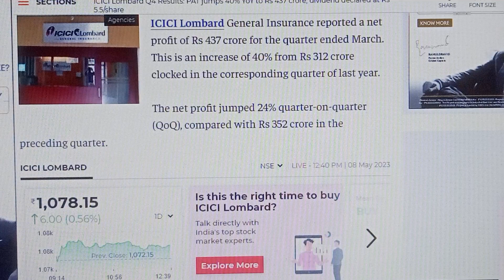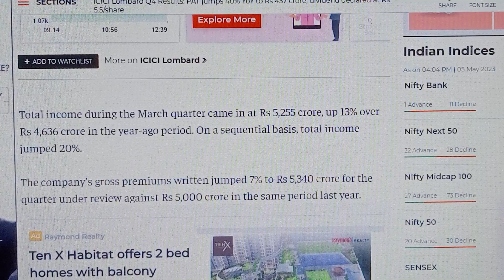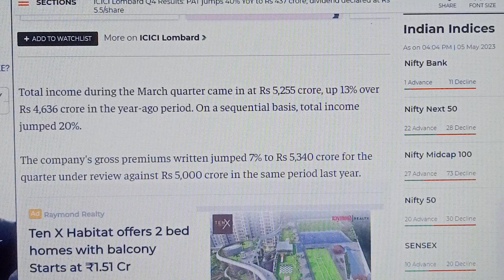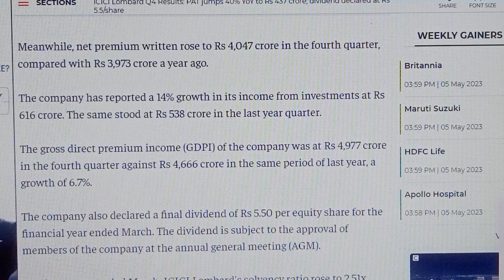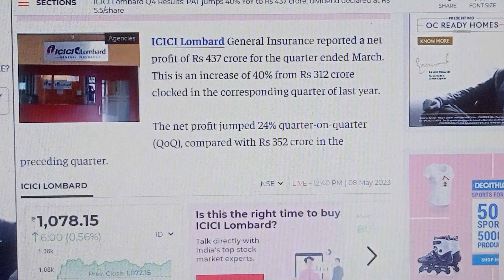ICICI Lombard Q4 Results || Latest Share News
What is the salary of AVP in ICICI Lombard?
What is the result of ICICI Lombard?
What is the result of ICICI Lombard q2?
What is the loss ratio of ICICI Lombard?
What is a good loss ratio?

ICICI Lombard Q4 Earnings: ICICI Lombard Q4 Results: PAT jumps 40% YoY to Rs 437 crore; dividend declared at Rs 5.5/share - The Economic Times